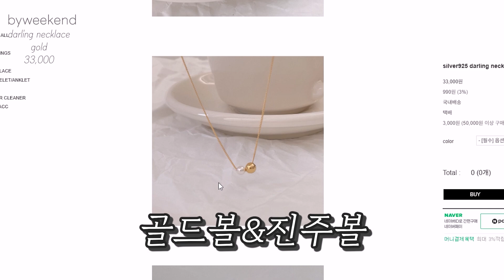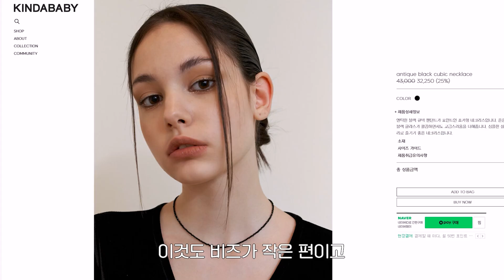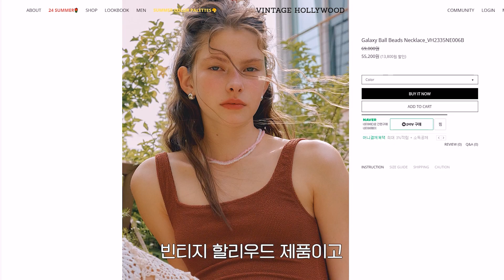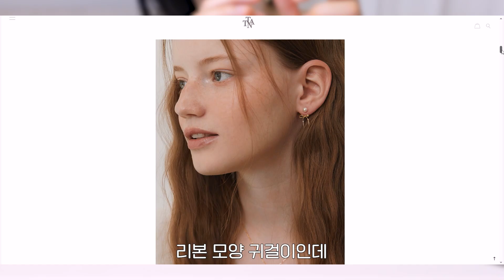데일리 액세서리💍한 끗 차이로 예뻐지는 갓성비 주얼리ㅣ비즈, 진주, 실버, 골드ㅣ목걸이/반지/귀걸이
안녕하세요 별하입니다💗
제가 액세서리를 좋아하는 편이라서
신상품 나올 때마다 마음에 드는 제품들을 구매하고 있는데요💍
그중에서 잘 하고 다니게 되는 것들을 추려서 가져와봤어요!!
주얼리 쇼핑하는 데 도움이 되셨으면 좋겠어요🫶🫶

📌목걸이

TATIANA 0:43
프레즐 하트 앤 볼 목걸이
SILVER
49,000

TATIANA 1:19
프레즐 하트 진주 귀걸이
SILVER
35,000

moi moi 1:45
Petit rose pearl necklace
silver
62,000

Hei 2:07
thin snake necklace
66,000

August Harmony 2:29
Daily Bow Necklace
Silver
35,000

August Harmony 2:53
Sparkle Knot Necklace
Silver
55,000

August Harmony 3:16
Vase 2way necklace
Silver
35,000

August Harmony 3:39
Spring Lucky Necklace
Pink
49,000

byweekend 4:23
darling necklace
gold
33,0000

TATIANA 4:38
그레이스 리본타이 목걸이
Gold Plated
59,000

📌롱한 기장 목걸이

SSIL 5:12
Ball Pendant
콤비
88,000

Hei 5:55
moving ball necklace
white
30,000

Denu 6:15
Cross point ball Necklace
silver
40,000

BUI 6:31
PEBBLE PENDANT N(L)
Sliver 60cm
79,000

📌비즈 목걸이

Hei 6:58
soft ball beads necklace
white
32,000

KINDABABY 7:22
antique black cubic necklace
black
43,000

SSIL 7:37
Black Beads
108,000

Anna Flair 1986 8:07
SMALL RIBBON NECKLACE
38,000

TATIANA 8:45레드 제이드 캔디 볼 목걸이
4mm

Hei 9:30
rose spinel choker necklace
Red
35,000

VINTAGE HOLLYWOOD 9:48
Galaxy Ball Beads Necklace
Pink
69,000

📌진주 목걸이

TATIANA 10:11
리본타이 진주 목걸이
SILVER
55,000

MIDNIGHT MOMENT 10:39
magnet love pearl necklace
89,000

📌반지

byweekend 11:07
2mm round ring
28,000

byweekend 11:33
wave ring
silver
46,000

Hei 11:49
howl set ring
white
32,000

moi moi 12:04
heart volume ring
silver
67,000

SSIL 12:18
Pave X Line R
silver
138,000

📌귀걸이

Hei 12:34
knot one-touch earring
White
24,000

TATIANA 12:44
원 사이드 하트 리본 귀걸이
Silver_Pearl
45,000

Hei 13:03
red onyx earring
3mm
23,000

SSIL 13:24
X Logo E
Silver
128,000

Hei 13:49
mignon hoop earring
gold
23,000

Primaute 14:03
CLIP PIPE RING
GOLD
30,000

TATIANA 14:11
진주 앤드 리본타이 이어자켓 귀걸이
Gold
49,000

VINTAGE HOLLYWOOD 14:45
Popping Color Earrings
White
49,000